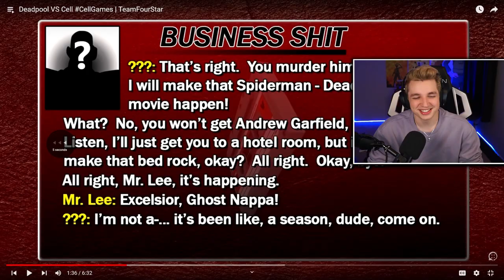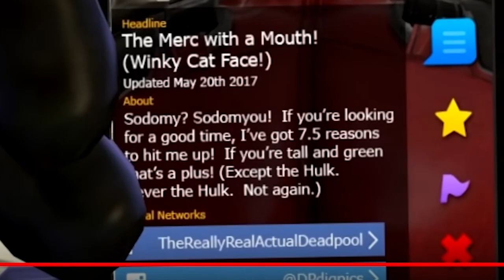PERFECT CELL VS. SAITAMA?! The DBZ: Abridged CELL GAMES! (Part 2)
Xenoverse 2 playthrough on the main channel soon! :D ► @JackTheBus

MR POPO SEES ALL - DROP A LIKE OR HE WILL FIND YOU